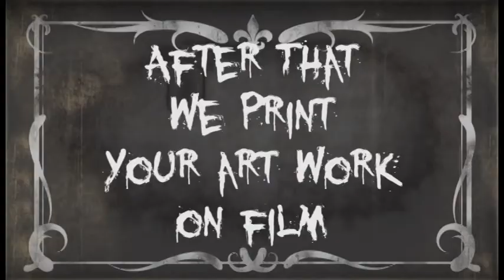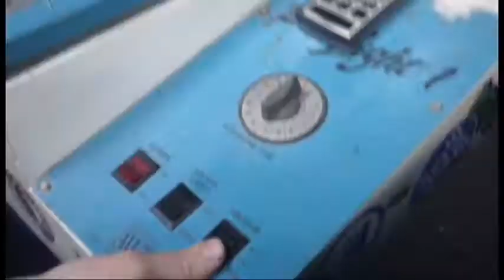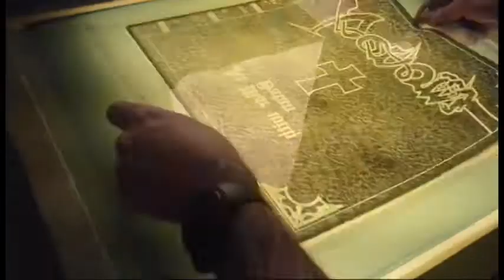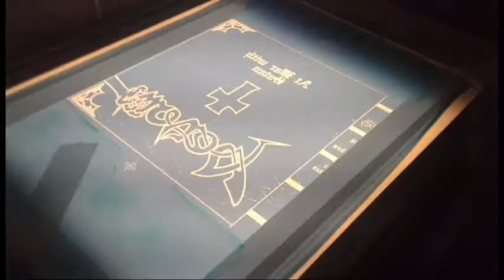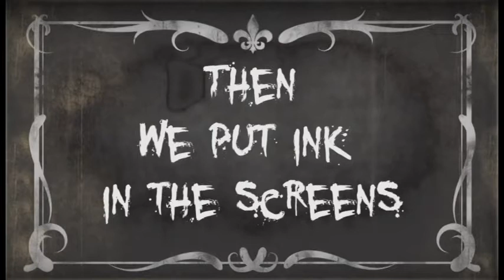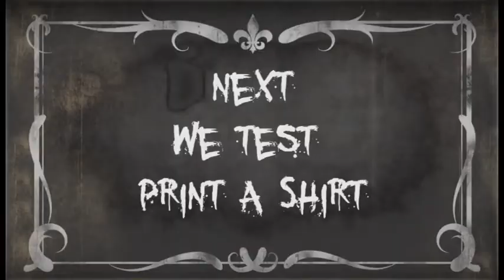New Republic Printing and Design. Video on designing, ordering and printing.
Check out our video on all of the steps required to design, order and print your custom screen-printed apparel. Video directed and produced by our 14 yr. old son, Stephen.